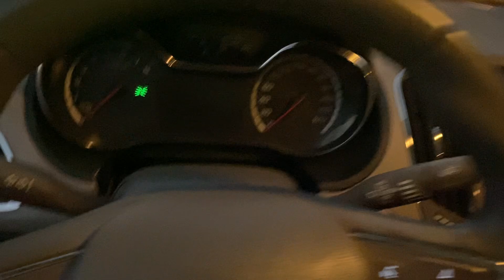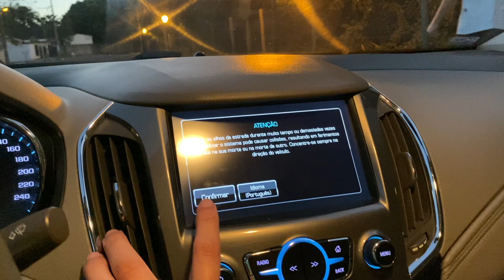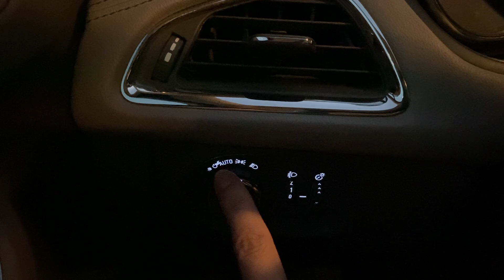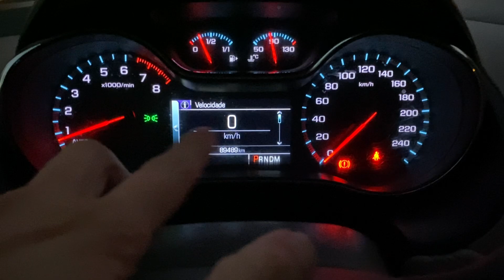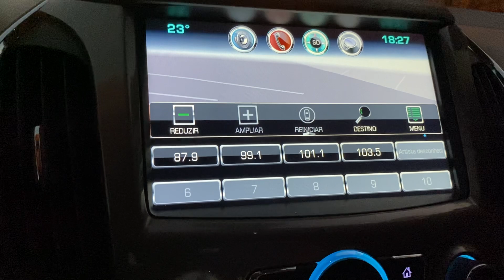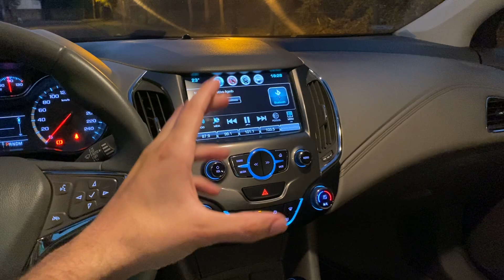CRUZE LTZ E CRUZE LT! QUAIS AS PRINCIPAIS DIFERENÇAS DELES!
Fala família LS, como vocês estão? Mais um vídeo para vocês,  dessa vez falando sobre um GM CHEVROLET CRUZE 1.4 turbo LTZ 2019 e falando sobre as diferenças entre ele e o modelo LT! Espero que gostem, tirem suas duvidas e curtam o vídeo!